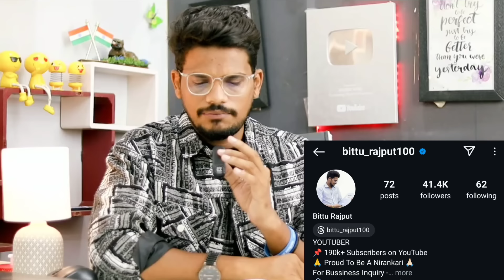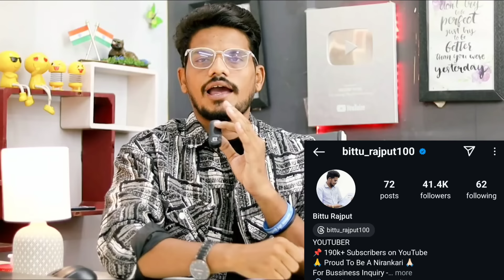Shocking Opning Voting Trend | कौन होगा Eliminate? किसको मिले सबसे ज्यादा Vote | Bigg Boss 18 Update